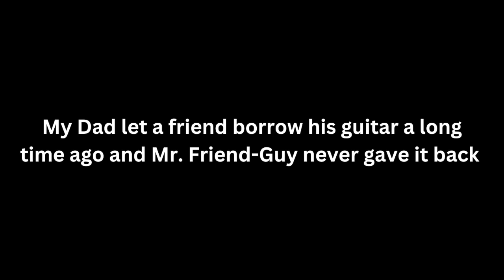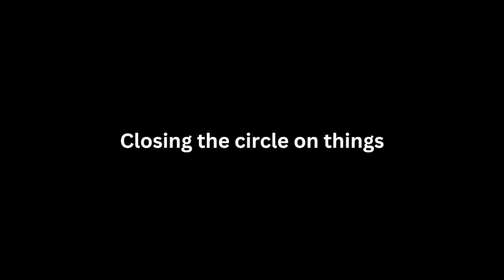i got my dad a guitar from Japan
L i v i n  i t  u p  round here AS USUAL. Closing the circle on things.